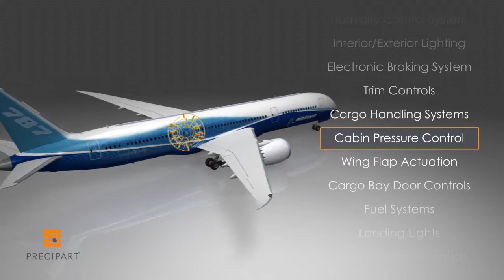Precipart Aerospace Applications